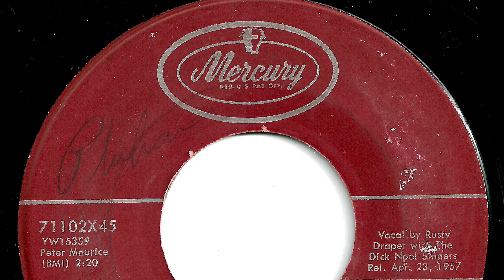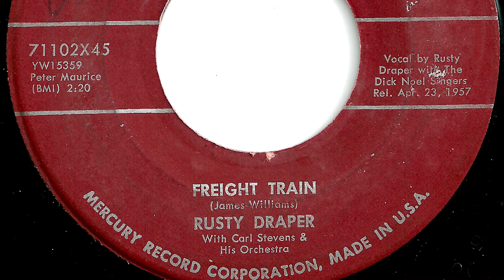Rusty Draper - "Freight Train"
Record released in 1957.   Mercury  71102.